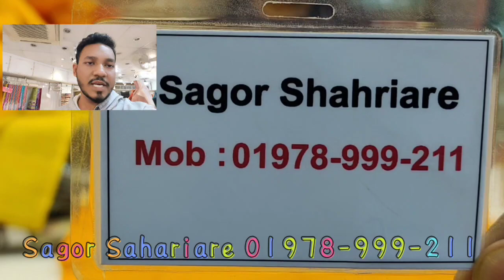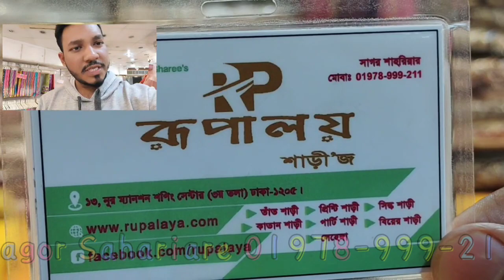এখনি নিয়ে নিন ফাল্গুনের শাড়ি বাঙালির ঐতিহ্য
দোকানের নাম
রূপালয় শাড়ি।
ঢাকা গাউছিয়া মার্কেট।
নিউমার্কেটের অপজিটে
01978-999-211 (ফোন করে অর্ডার কনফার্ম করবেন)

# Falgun_collection